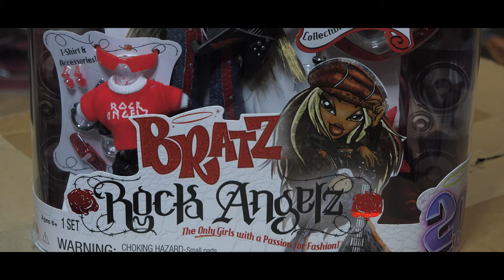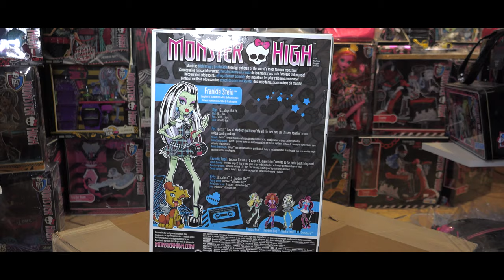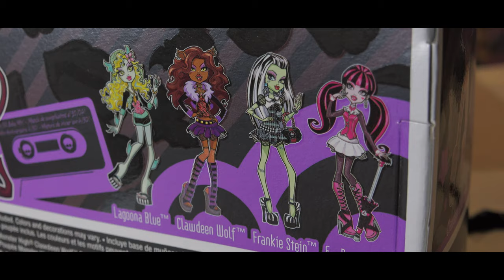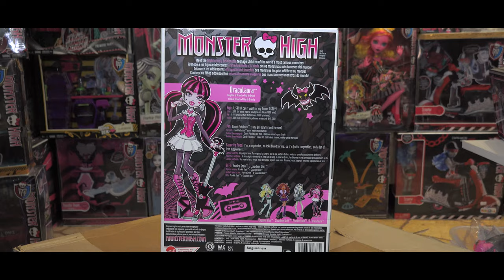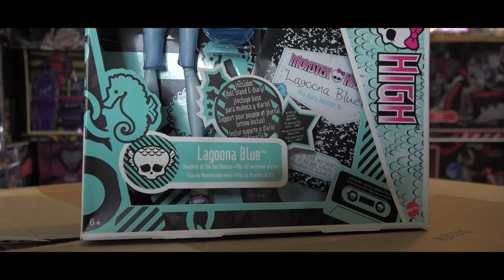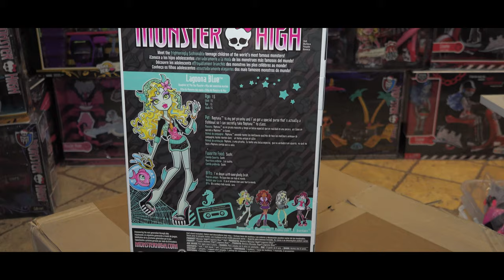это КУКЛЫ-МОНСТРЫ из ПРОШЛОГО ? Распаковка ПОСЫЛКИ с куклами Монстер Хай и Эвер Афтер Хай из Америки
Куклы Монстер Хай, Эвер Афтер хай, лол сюрприз, Барби, Братц удивляют ! Посылка из Америки с куклами Монстер Хай, lol surprise и Эвер Афтер Хай. В посылке есть крутые куклы Monster High - куклы Монстер Хай (Monster High, Школа Монстров). ПРОШЛАЯ ЧАСТЬ РАСПАКОВКИ